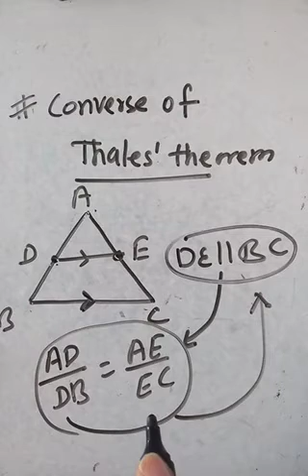6. Similarity Criterion | AAA, SSS, SAS | Converse of Thales Theorem | Class 10 Maths Ch 6 Triangles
Concept of AAA, SSS, SAS and converse of Thales' theorem

Following video lectures are also suggested  by editor (Editor's Choice)